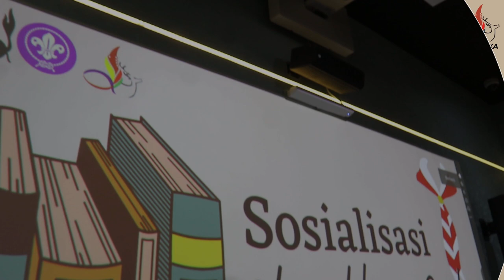[SekilasPramuka] Edisi Kamis 28 Maret 2024 - Sosialisasi Akreditasi Gudep Bapenda Bogor | Ruang BKAD